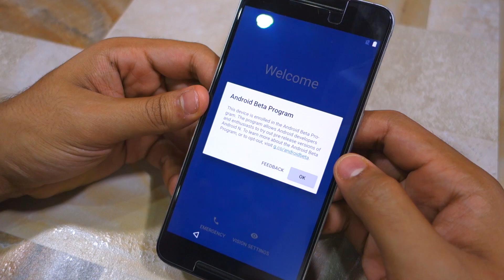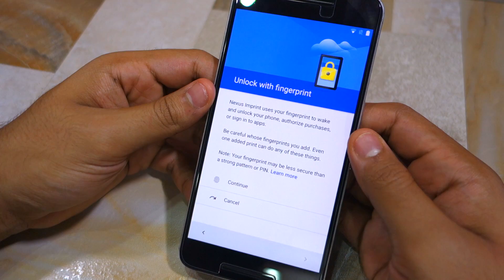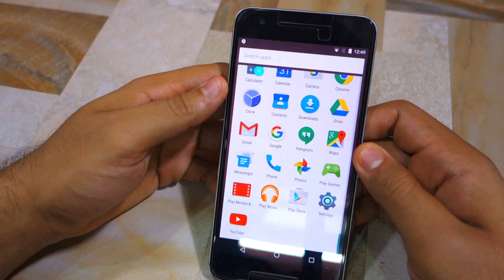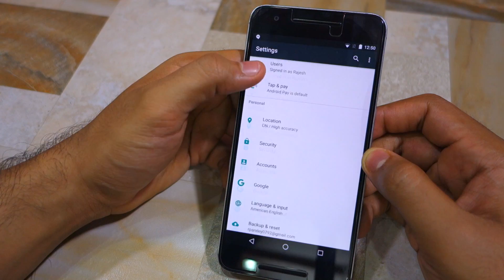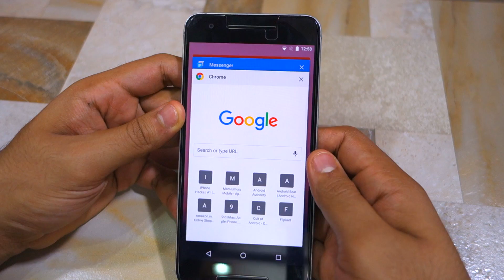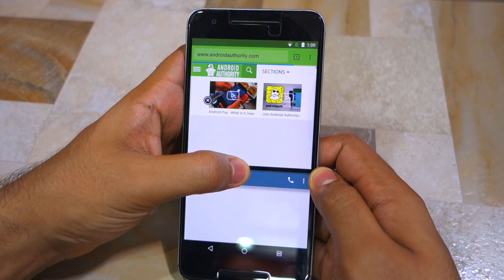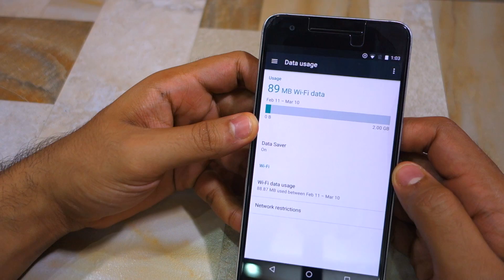Android N: What's new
Google released the first Developer Preview of Android N last night, and in this video, we show you some of the top new features that the next version of Android will include.

Android N will include new features like split-view multitasking, a redesigned notification panel, a built-in Data Saver mode, and more.

Ice Flow